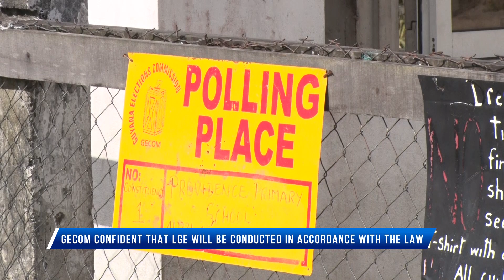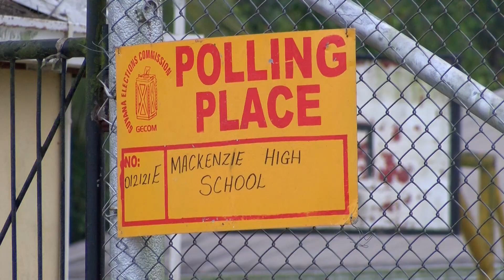GECOM confident that LGE will be conducted in accordance with the law